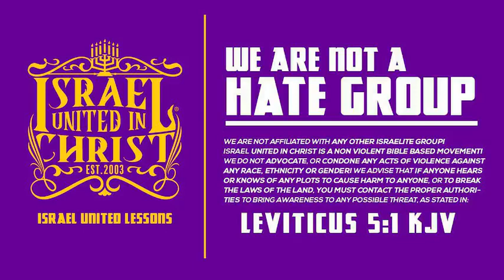IUIC | Glorying in Our Infirmities